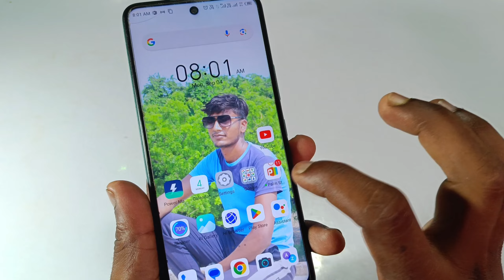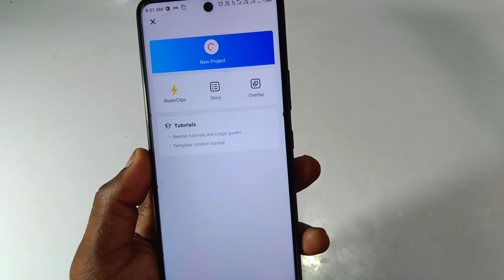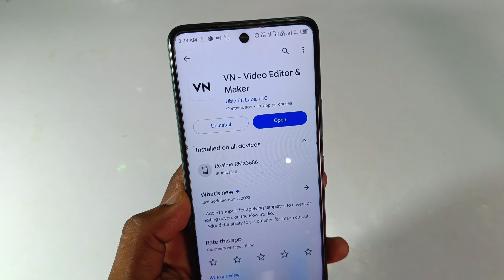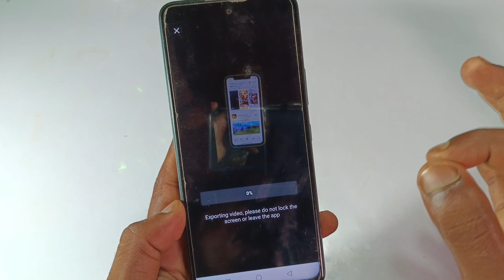vn app warning problem | vn app se video export nahi ho raha hai solution 2023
Ignore tag 👇👇🟢

Top keyboard 👇👇🟢

VN app se video export nahi ho raha hai solution 2023
Vn Video App Problem Solved Kaise Kare Mobail Se
Vn Me Video Upload Nahi Ho Raha Hai To Kaise Kare
Vn Me Video Upload Nahi Ho Raha Hai To Kaise Kare 2023 ka
video export nahi ho rahi hai
VN app se export problem dikha raha hai error a raha hai
please reduce the export resolution, clear the application and try again